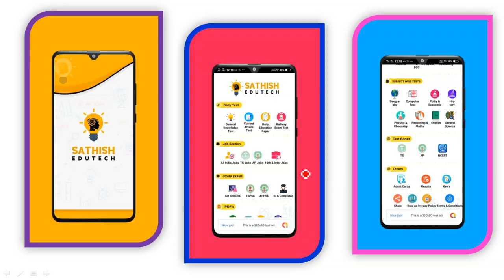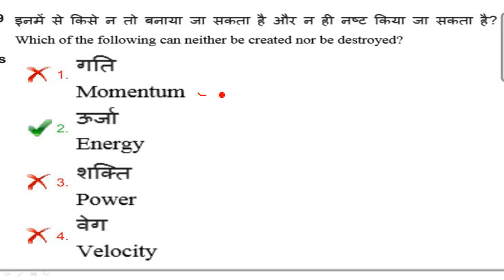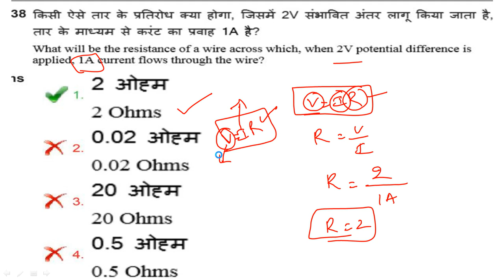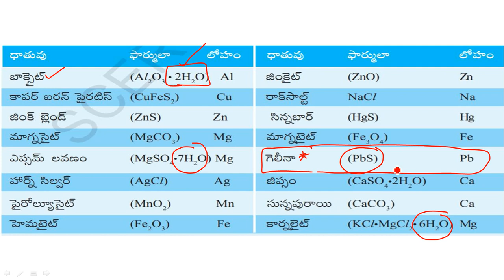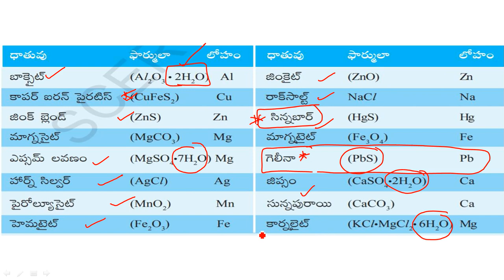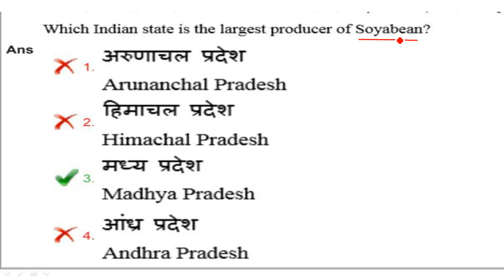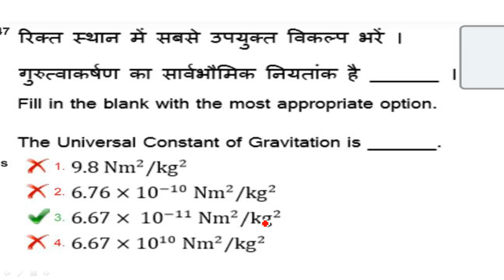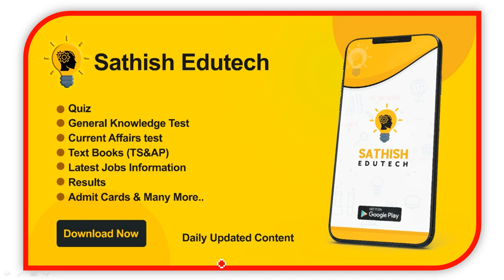RRB Group D / NTPC || RRB Previous Papers part-13 || RRB model papers telugu || RRB question paper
RRB Group D / NTPC || RRB Previous Papers part-13 || RRB model papers telugu || RRB previous question in telugu